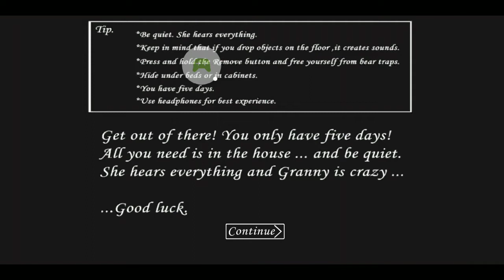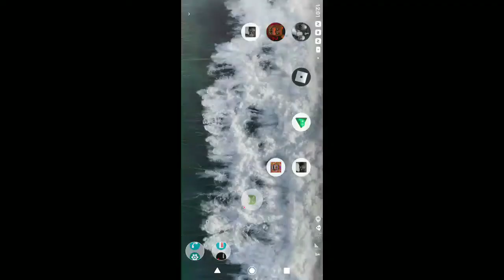Granny - 2022-05-15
Granny